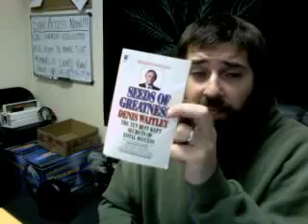18Sep09-Daily Advancement for Patients(DAP), today's quotes, and then a passage from a good book.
Today we go over the new MCCNV Daily Advancement for Patients,  todays quotes and then a passage from a good book by Denis Waitley, "The Seeds of Greatness", Pocket Books 1983.